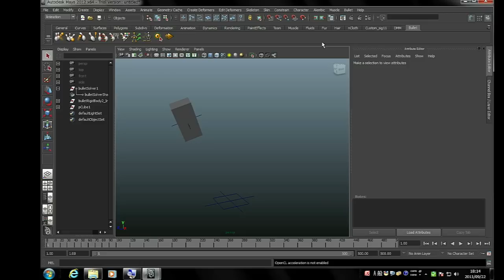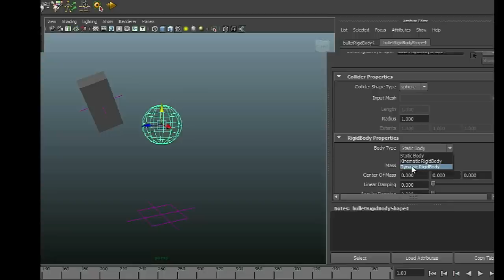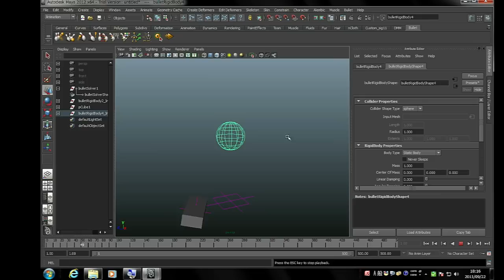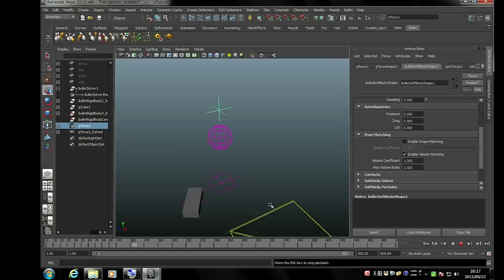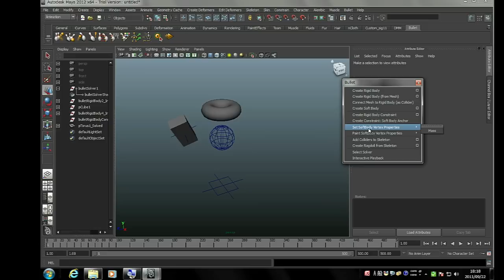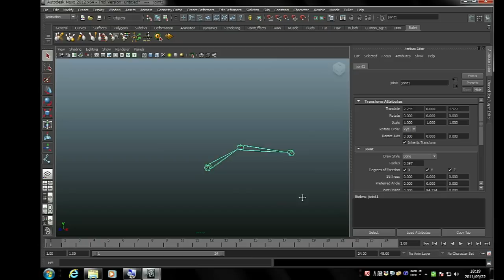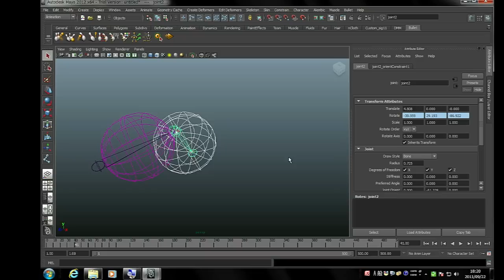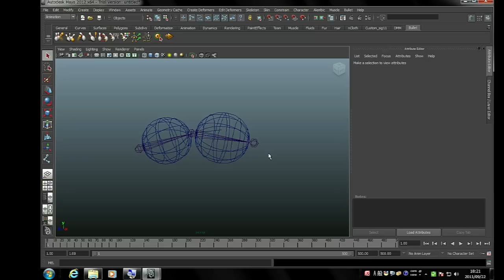Maya Bullet 物理演算エンジン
Maya 2012 Subscription Advantage Pack

新しく高性能なオープンソースである AMD Bullet Physics は単独および連続的な 3D 衝突判定を搭載しており、単一のシステムでソフトおよびリジッドボディ両方のシミュレーションが行えます。